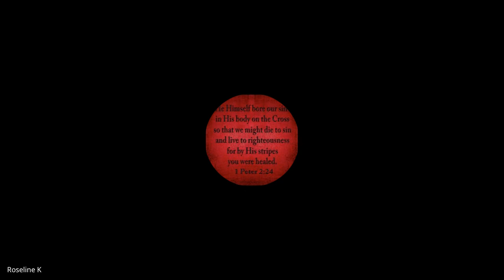Hebrews, James, 1&2 Peter, Jude | Lecture 18: BC307-HJPJ-20240311